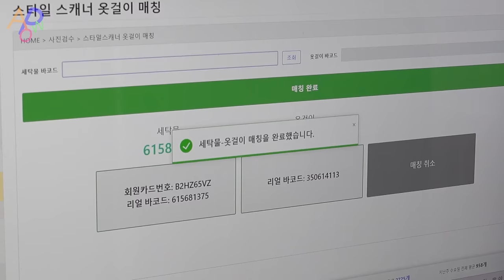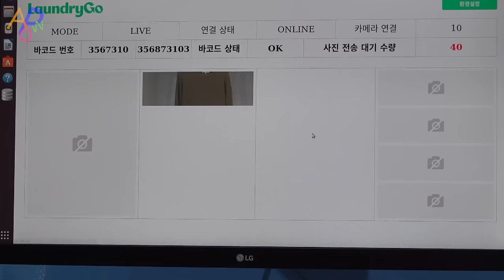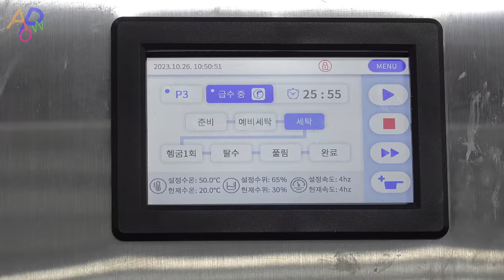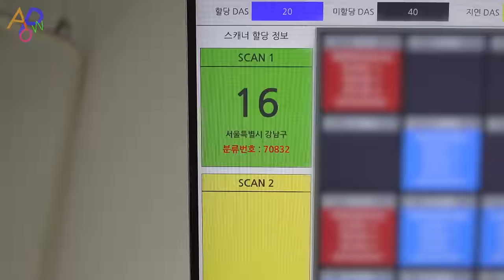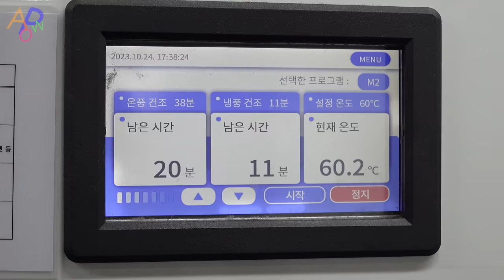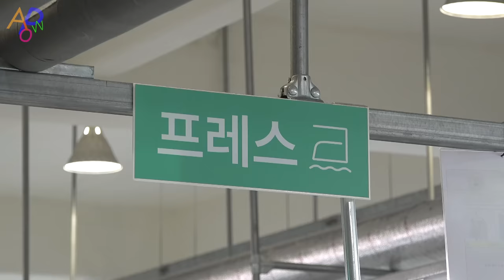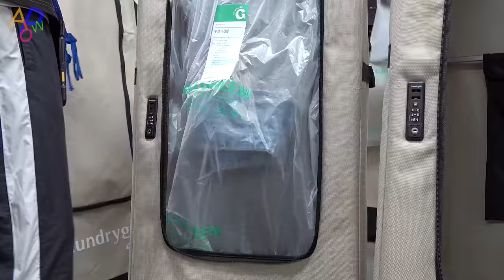Amazing Korean Clothing Bulk Laundry Factory Where Automatic Machines Even Iron the Clothes